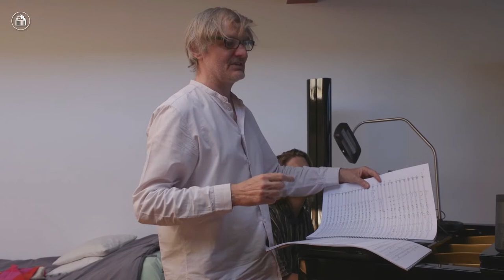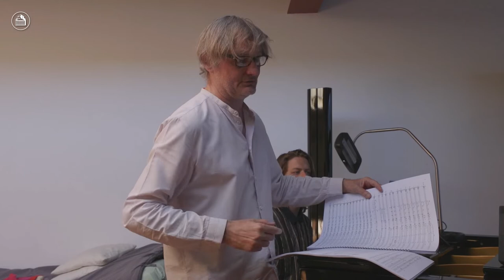The Time of Our Singing | Abigail Abraham's first jam session and her take on the role of Ruth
In 'The Time of Our Singing', Abigail Abraham takes on the role of Ruth Daley, a young woman that finds herself on a crossroad of different musical influences. Before sitting down for an interview, we eavesdropped on the singer during a jam session at the home of composer Kris Defoort.

Tickets for 'The Time of Our Singing' (14-26 September 2021) are now available

CAST

An opera by Kris Defoort
Libretto by Peter van Kraaij
Based on the novel by Richard Powers

 Conductor: KWAMÉ RYAN
Director: TED HUFFMAN

Set design: JOHANNES SCHÜTZ
Costumes: ASTRID KLEIN
Lighting: BERND PURKRABEK
Video: PIERRE MARTIN
Movement director: ALAN BARNES
Dramaturgy: PETER VAN KRAAIJ & ANTONIO CUENCA RUIZ

Delia Daley: CLARON MCFADDEN
William Daley: MARK S. DOSS
David Strom: SIMON BAILEY
Jonah: LEVY SEKGAPANE
Joey: PETER BRATHWAITE
Ruth: ABIGAIL ABRAHAM
Lisette Soer: LILLY JØRSTAD

La Monnaie Chamber orchestra
Jazz quartet (Mark Turner, Lander Gyselinck, Nicolas Thys, Hendrik Lasure)
La Monnaie's Children's and Youth Choir and other children from Brussels, led by Benoît Giaux

Production: LA MONNAIE / DE MUNTCo-productionLOD MUZIEKTHEATER
THEATER ST.GALLEN

In coproduction with Shelter Prod and Prospero MM Productions, with the support of taxshelter.be and ING

With the support of the tax shelter of the Belgian federal government